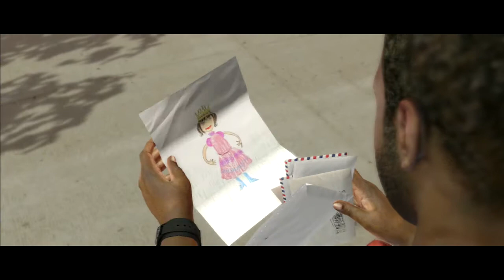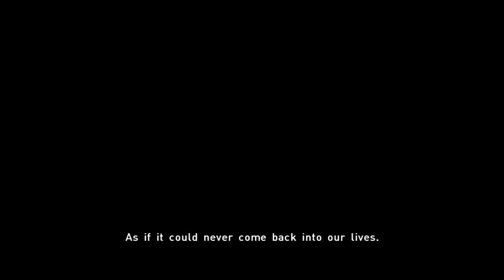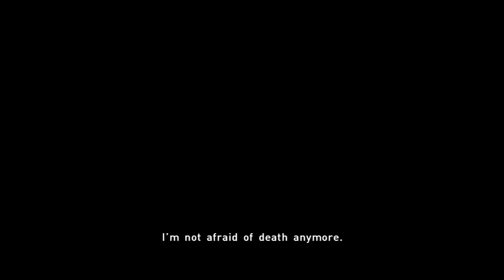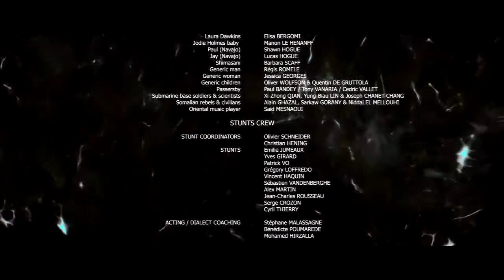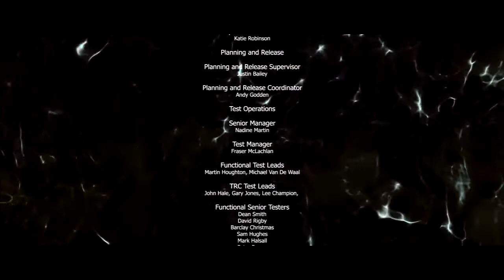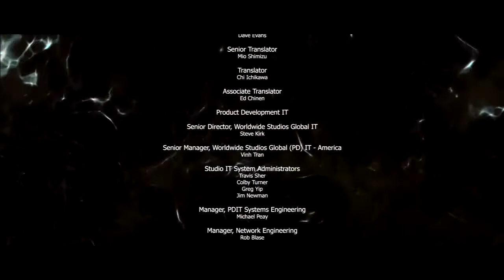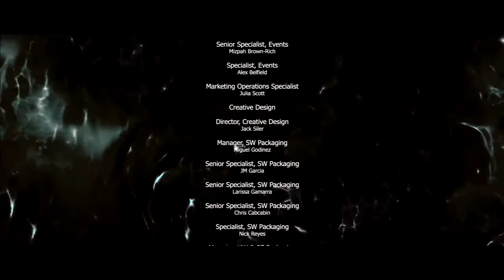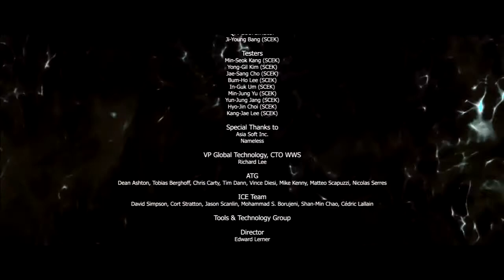♦(PS3) Beyond Two Souls | Part 21 | Life Ending #4